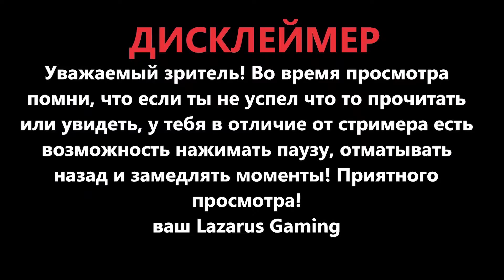Assassin's Creed Revelations - Айя София ( Спрятанная гробница )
Игра : Assassin's Creed Revelations
Жанр : Action-adventure с элементами стелса
Год выпуска : 2011
Видео : Айя София ( Спрятанная гробница )
Сложность : Нормальная
Озвучка : Русский

2020